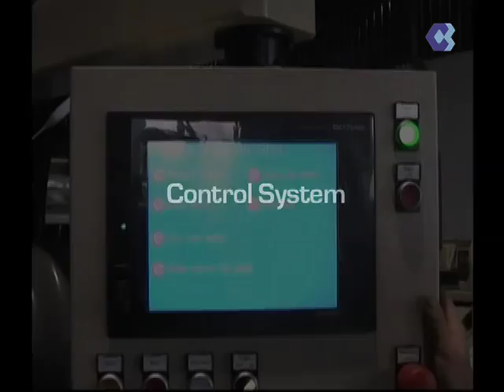Rotary Transfer Machine for Turn Buckle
This 12-station (w/ automatic robotic loader) rotary transfer machine makes turnbuckles.